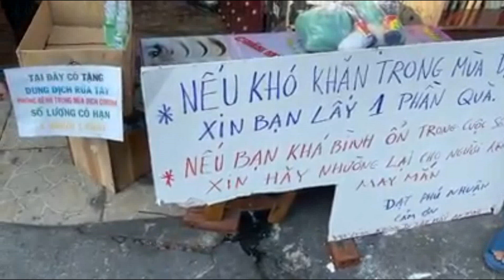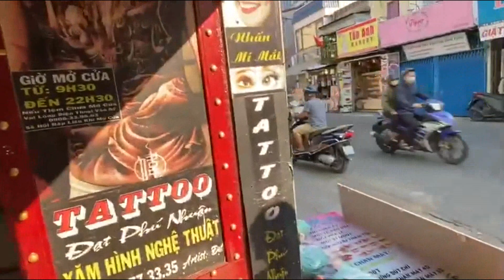Tặng lương thực Gạo và thuốc sát khuẩn cho bà con trong mùa dịch Covid. Cho Đi là Còn Mãi